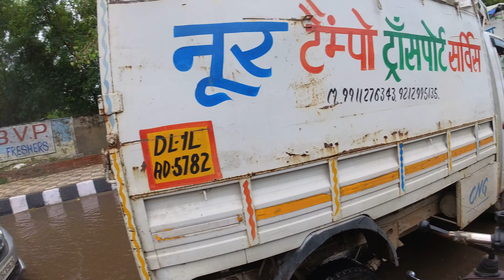Karol Bagh Mein Ye kya ho gaya mere saath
I hope you enjoyed this video lot

Video Description :

Channel Description :
Welcome to ScootyRiderVlogs! Join me on thrilling two-wheeled adventures as I hit the road with a camera mounted on my helmet, capturing every moment of my journey in real-time. As I ride through scenic landscapes and bustling city streets, I'll provide live commentary in my own voice, sharing my thoughts, experiences, and insights along the way.

This channel is all about the thrill of scooty riding and the freedom it brings. Whether I'm exploring new destinations, taking you on city tours, or embarking on exciting road trips, you'll get an up-close and personal view of the ride. Expect a blend of stunning visuals, immersive sounds, and engaging storytelling that will transport you to the heart of each adventure.

Beyond the exhilarating rides, I'll also share valuable tips on safe scooty riding, equipment reviews, and maintenance advice to help fellow riders make the most of their own journeys. So, buckle up and join me for an unforgettable ride through the sights and sounds of life on two wheels.
Follow me -
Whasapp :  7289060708